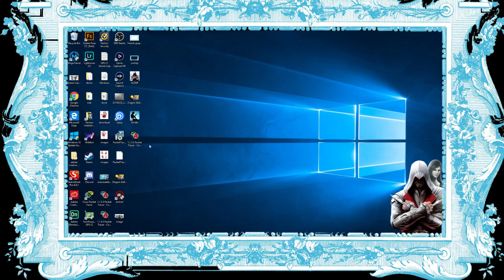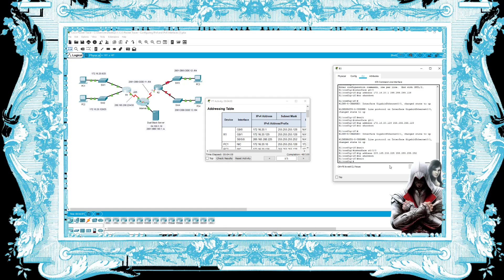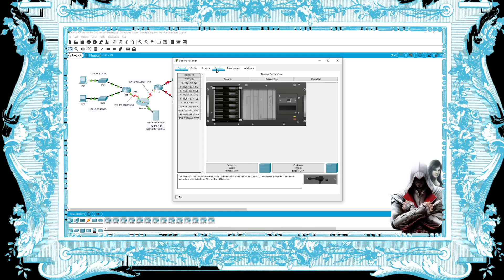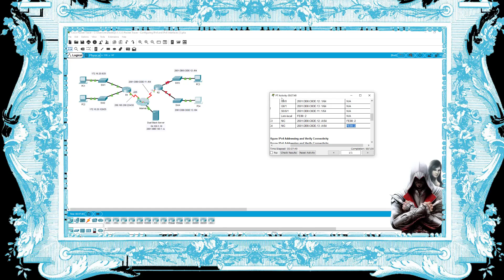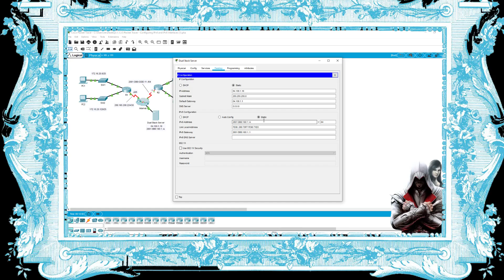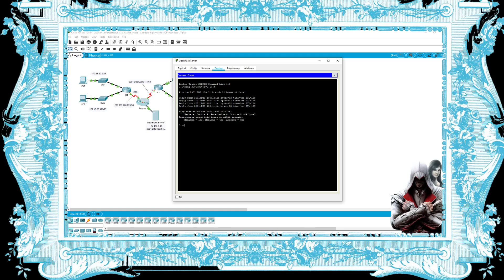1.1.3.5 Packet Tracer - Configuring IPv4 and IPv6 Interfaces lab